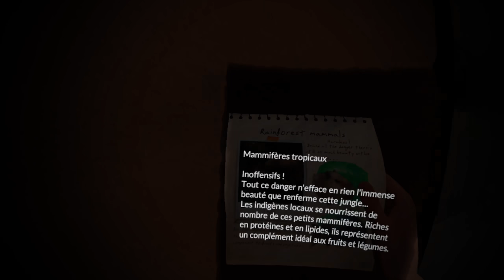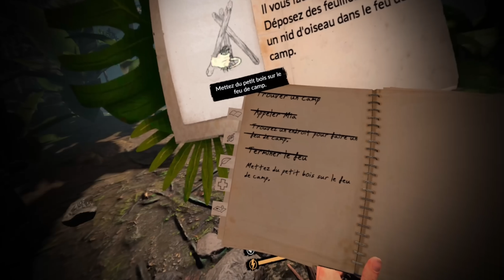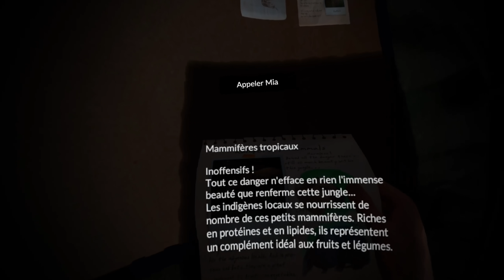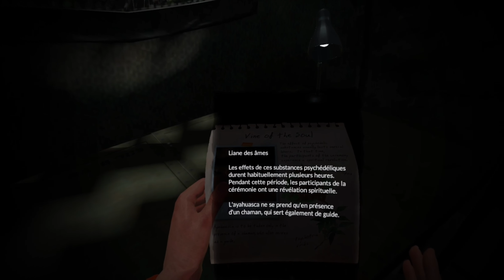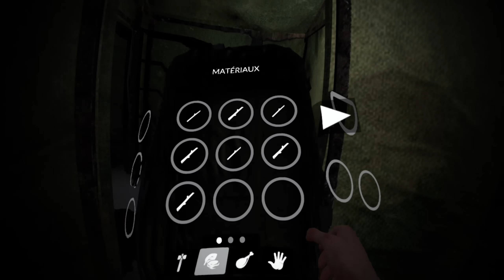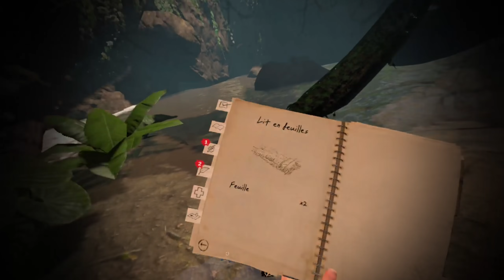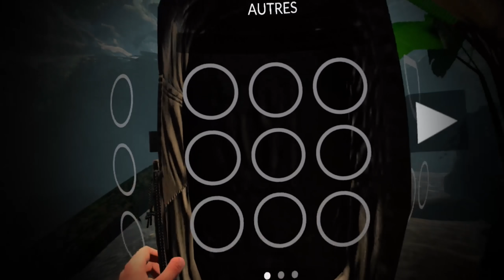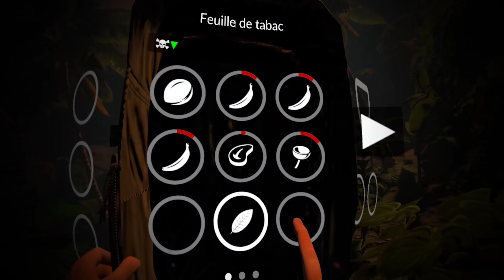VR180 / GREEN HELL VR / QUEST 2 / A REGARDER SUR YOUTUBE VR / NO BLA BLA.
Hello communauté silencieuse.
Petite vidéo découverte de ce jeu très intéressant.
C'est la version QUEST 2 et j'attends la version PCVR ( qui sortira en MAI ) pour voir la différence au niveau graphismes.